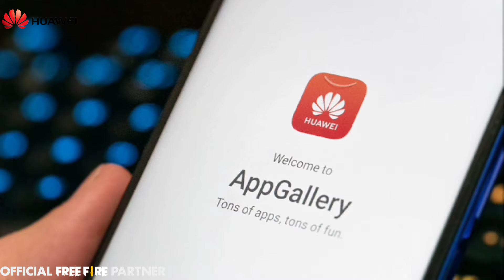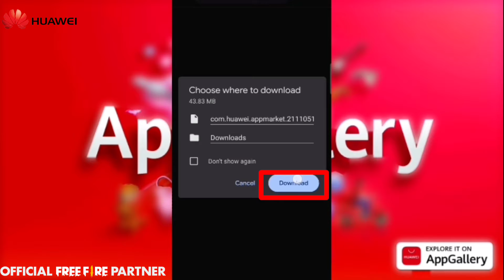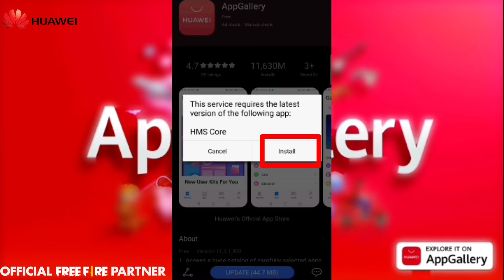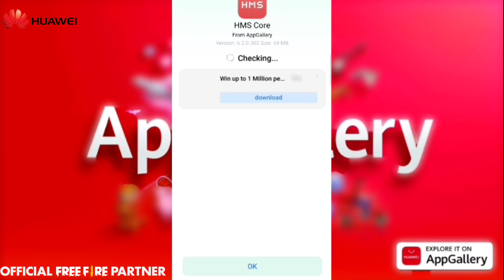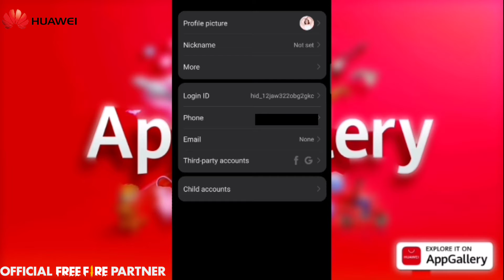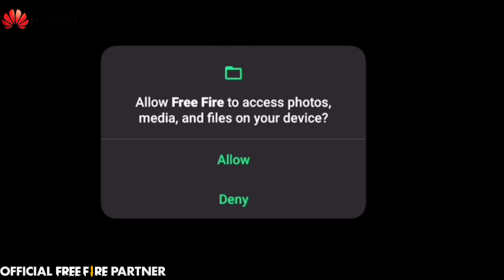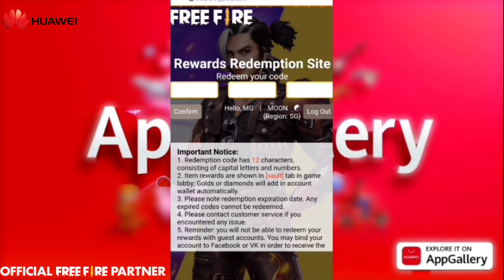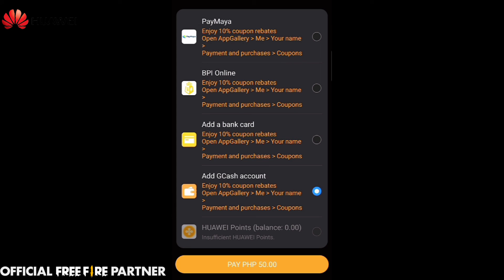HOW TO DOWNLOAD FREEFIRE ON HUAWEI APP GALLERY USING OTHER ANDROID PHONE? Easy Tutorial//Moon Gamer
Hello Gamers 👋

Hindi ka pa ba nakakapag download ng Freefire ? I have quick tutorial for you 😉

Download FreeFire on HUAWEI APP GALLERY for free with exciting rewards! 🎁